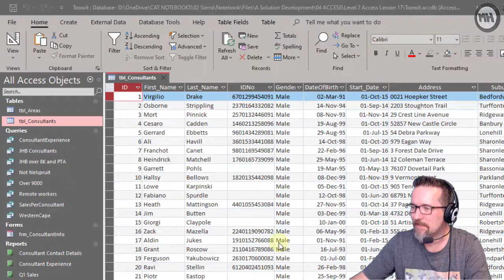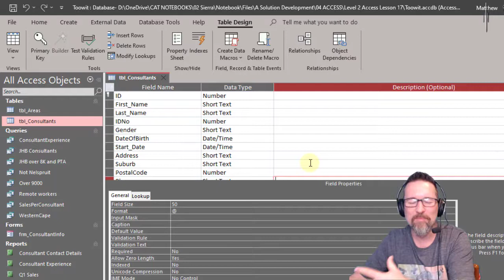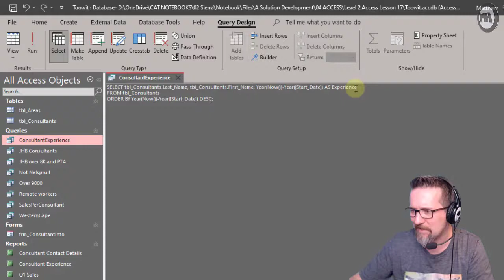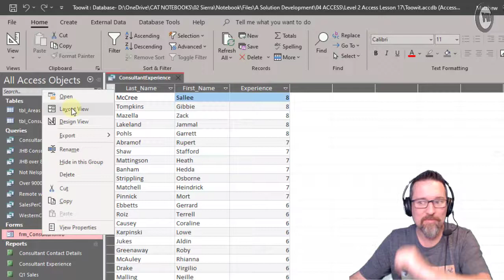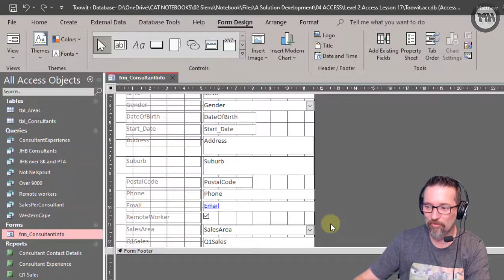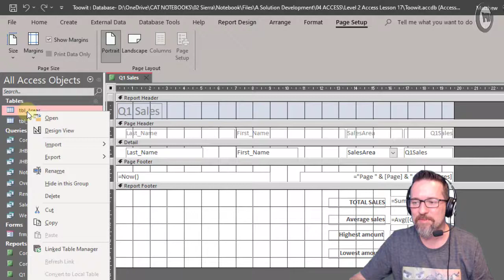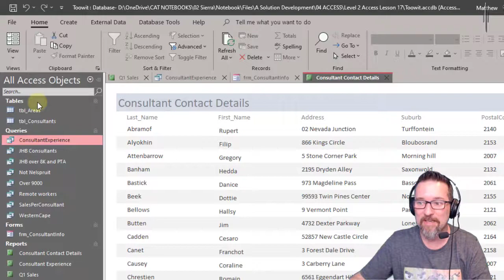Level 2 Access Lesson 17: Different views of the objects in Access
Different views of the objects in Access
Datasheet, sql, layout, views, report, print, design view

Video by Matthew Hains, a Computer Applications Technology teacher in South Africa.